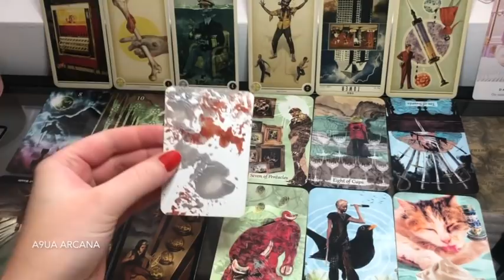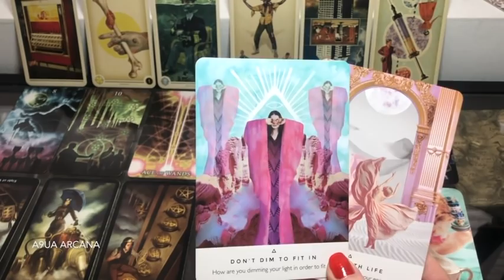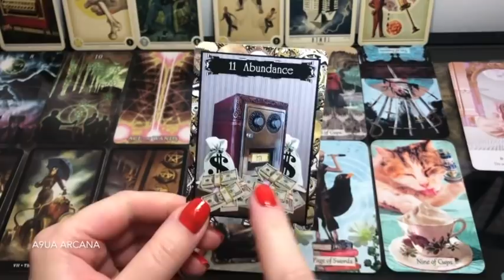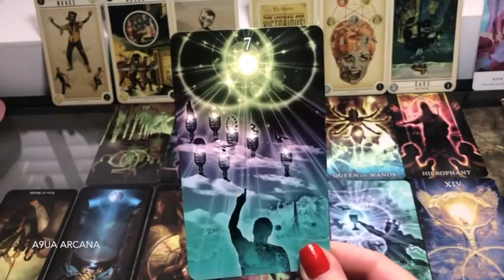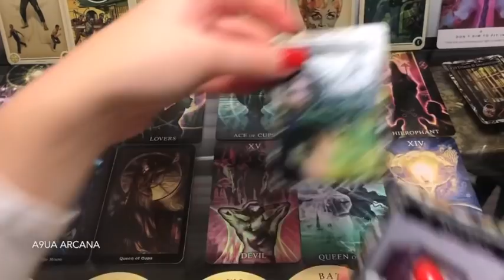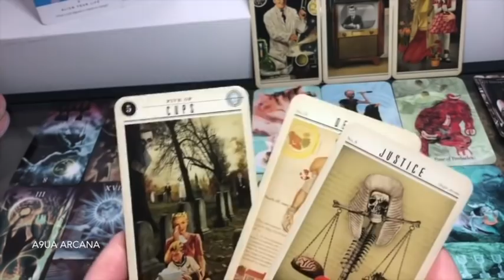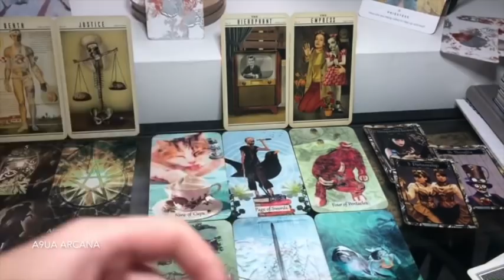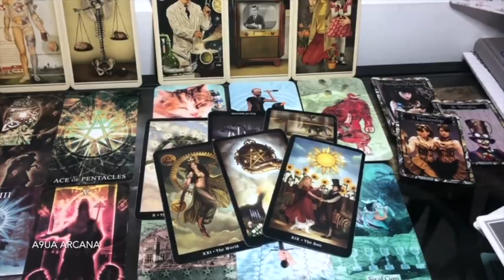🔮🌠 Pick A Card - Your 2019 and 2020 Predictions ✨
Dear Tribe,
As per your request, we are looking at the end of your 2019 and 2020 predictions, this was a long one, I hope you all enjoy and pick up messages that you came here to hear. As usual, I appreciate every single one of you liking/disliking the video and am curious to know how 2019 messages resonate, please let me know in the comments down below, I read every single one of them.
[links for the decks I use are below].
Time Stamps:
1 - 01:22
2 - 27:45
3 - 52:31
🔮 Detailed Personal Readings/Mediumship Services:

Decks I like to use and what I use it for:
Steampunk Tarot - for General readings and one's Personal Traits/Appearance

Leo 1989